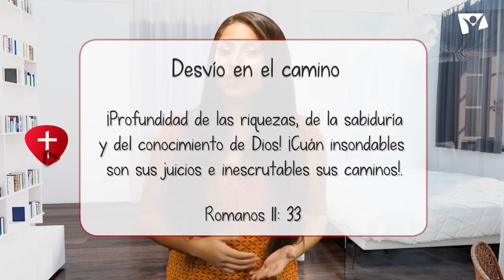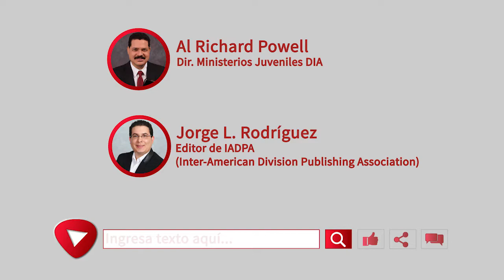Jóvenes como tú - 1 de Noviembre - Desvío en el camino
«¡Profundidad de las riquezas, de la sabiduría y del conocimiento de Dios! ¡Cuán insondables son sus juicios e inescrutables sus caminos!». Romanos 11: 33